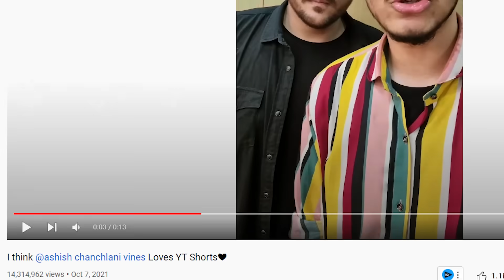Guess the YOUTUBER by their FAMOUS DIALOGUES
CREATORS USED - @TheHarshBeniwal @CarryMinati @BBKiVines @triggeredinsaan @WanderersHub  AND MANY MORE !!